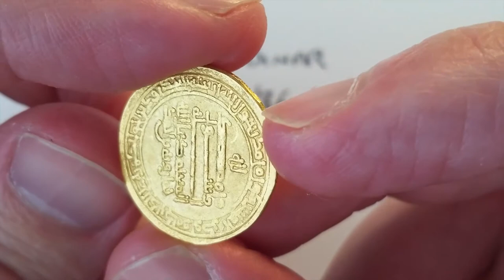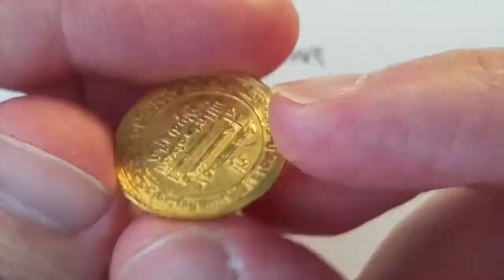885-86 AD Tulunid gold dinar of Khumarawayh